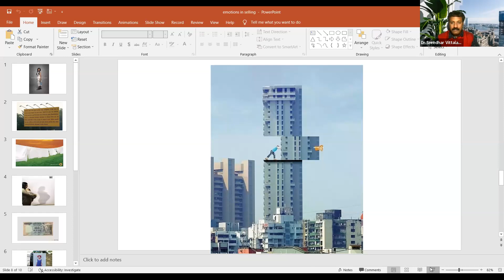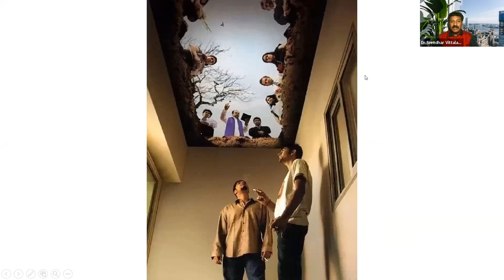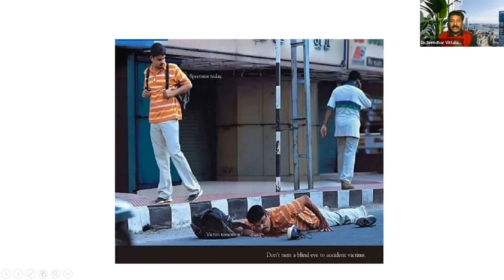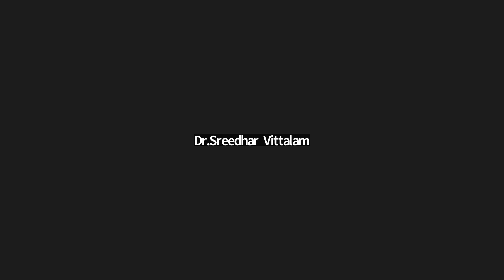PSYCHOLOGY OF SALES BY Dr. SRIDHAR VITTALA GARU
AMARAVATHI SCHOOL OF REAL ESTATE,
REAL ESTATE SALES TRAINING